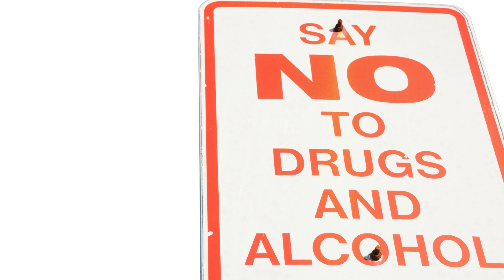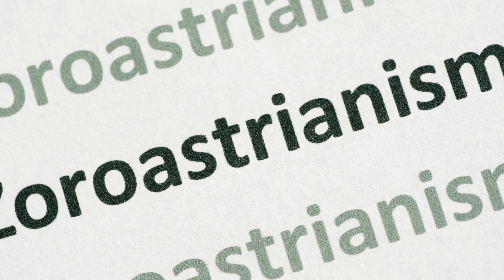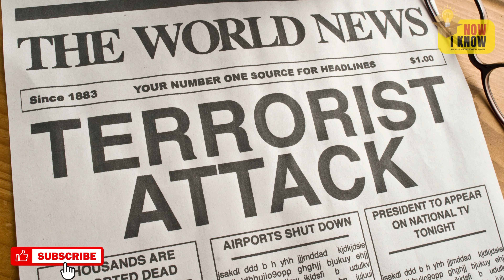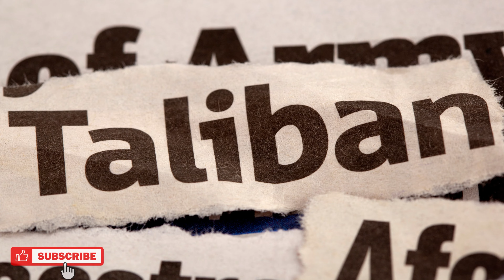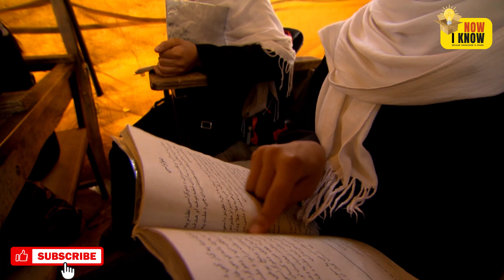AFGHANISTAN. Antara Amerika, Taliban dan Opium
Afghanistan sebuah negara yang sering kita dengar. Namun jika kita dengar kata Afghanistan kesan yang muncul adalah perang. Memang negara ini sangat akrab dengan konflik, baik dengan negara luar maupun dengan sesama warga Afghanistan. Namun dalam video ini kita tidak banyak bicara tentang konflik tersebut. Kita lebih banyak mengupas Afghanistan sebuah negara yang sebenarnya sangat tua dan memiliki banyak kekayaan. Walaupun negara ini juga kaya akan bunga Poppy nya, bunga yang sebagai bahan dalam pembuatan opium dan heroin. Yang paling penting kita doakan saja agara rakyat Afghanistan dapat hidup dengan damai dan tenteram.